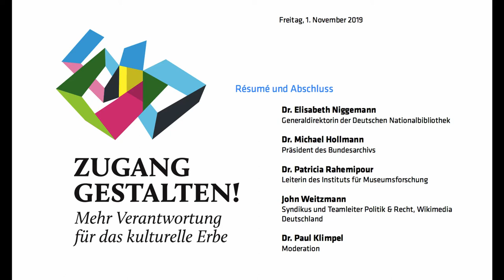Zugang gestalten! 2019 - Resümé und Abschluss Podiumsrunde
Podiumsrunde Resümé und Abschluss